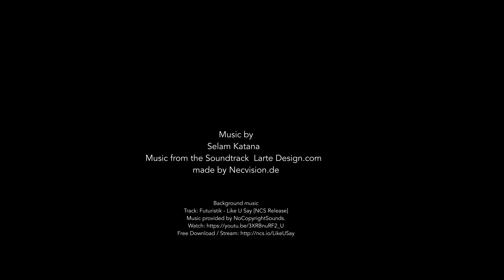Proaim AirGrip Auto-Vacuum Electrical Car Suction Camera Mount | 100kg / 220lb Payload | Test Shots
Versatile Camera Rigging System with Permanent Automatic Pressure and Power Control. Designed For Movie makers. User Optimized Design Mounts within Seconds.

Enjoy the video by Selam Katana